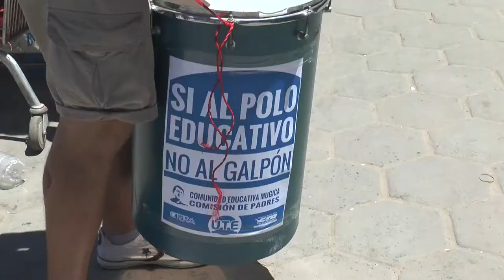Urbana Tevé - Caravana de vecinos por el "Banderitas".